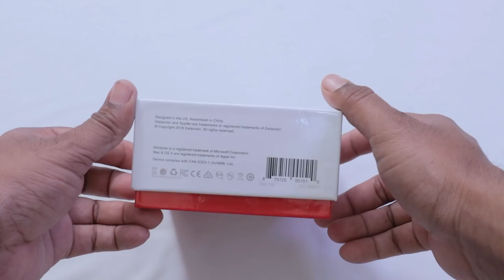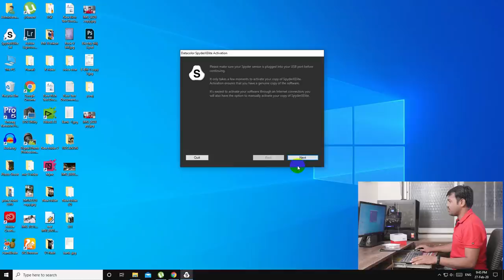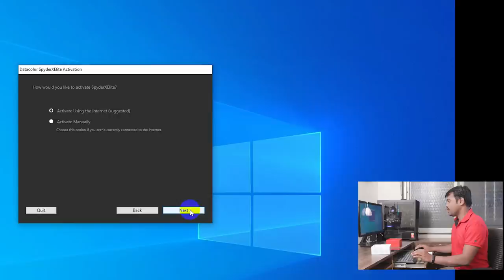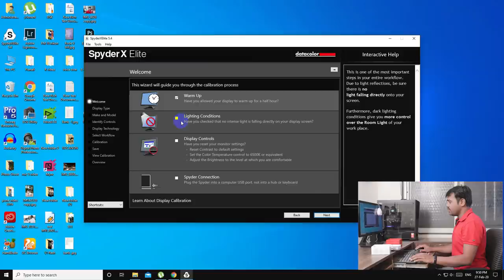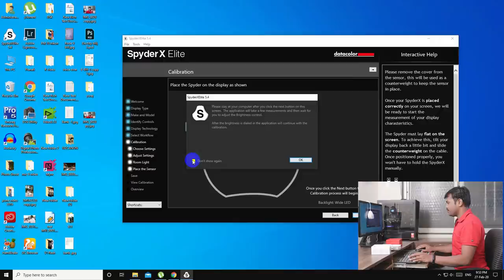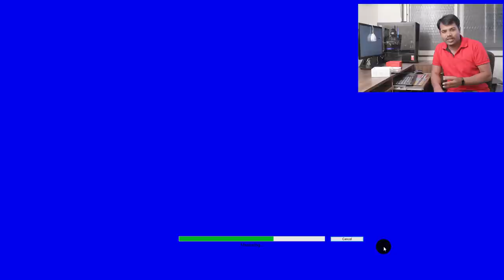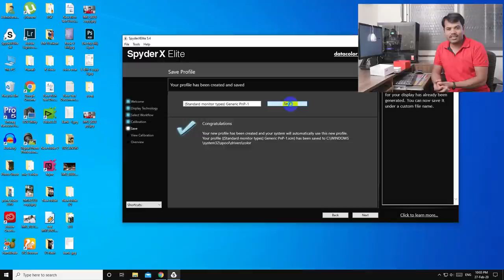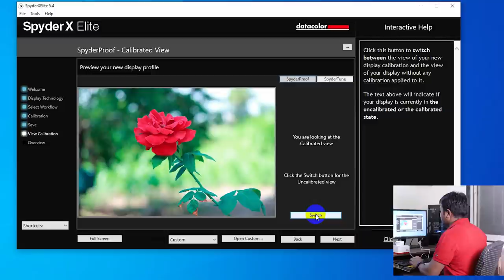Photo Editing Monitor Color Calibration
Photoshop and Video Editing Monitor Color Calibration Tutorial in Hindi
Datacolor Spyderx Elite Software installation & Monitor Color Calibration
Monitor:   Uncalibrated View Vs Calibrated View
►Spyderx Elite